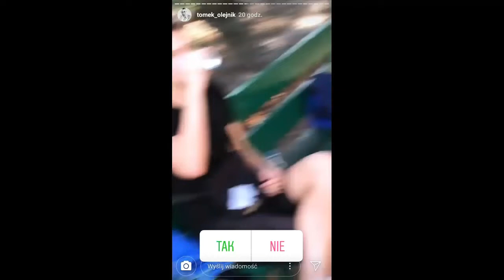TOMEK OLEJNIK OSTRO O KRUSZWILU